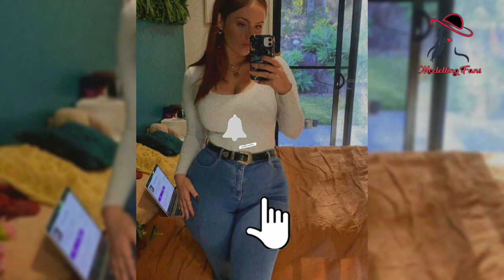Bonnie James 🇦🇺... Wiki Biography,age,weight,relationships,net worth || Curvy model plus size